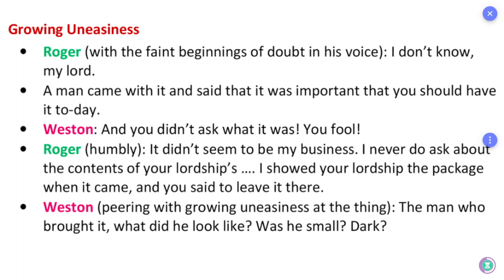ஆங்கில உச்சரிப்பு: Pronunciation: TN Board: 12th: English: Unit 6: Remember Caesar: Part 29